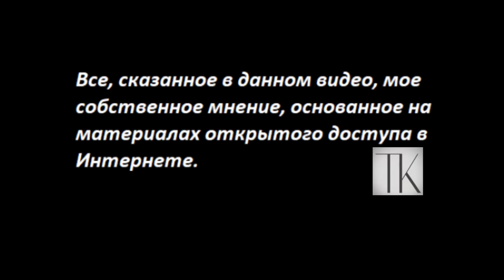Последняя Тайна Лукашенко_Почему не играет больше в хоккей № 5562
День 9 мая 2023 надо помнить.
Обращаться:
 - Если вы за пределами России:
Вы можете помочь каналу по реквизитам:
Карта Приват
 - 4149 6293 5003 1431 Татьяна Карацюба
Карта Сбербанк
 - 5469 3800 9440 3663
Тiktok
 - TanyaKaradag (@tanyakaradag)
Е-майл